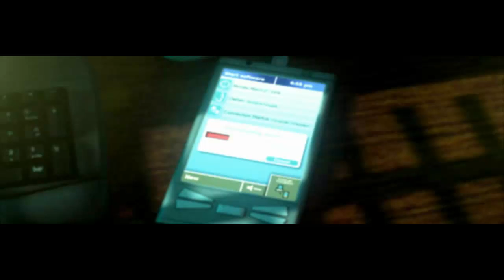Splinter Cell Pandora Tomorrow [DE] [001] Osttimor [Teil 1]